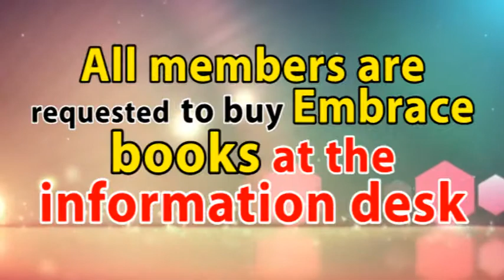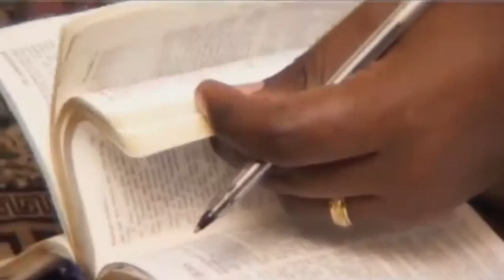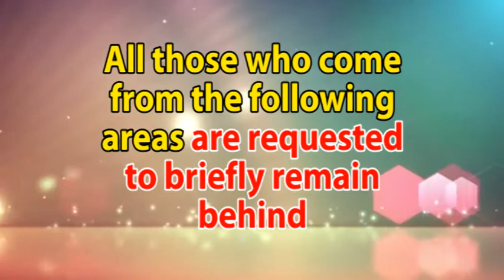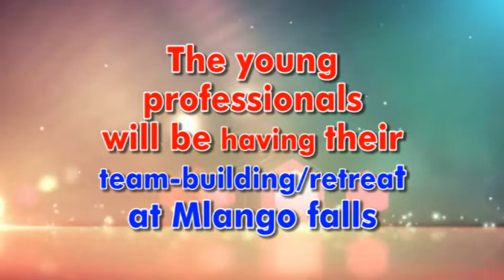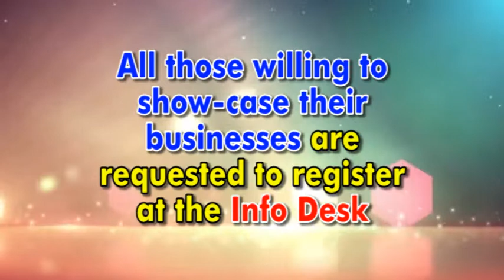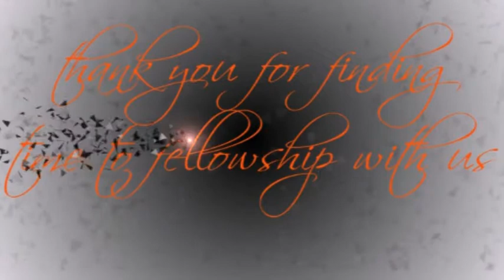Notices 11th June 2017 1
CITAM Eldoret Notices.